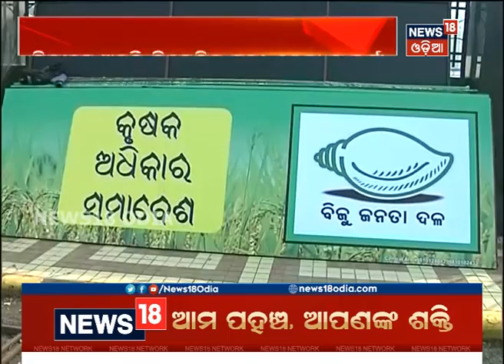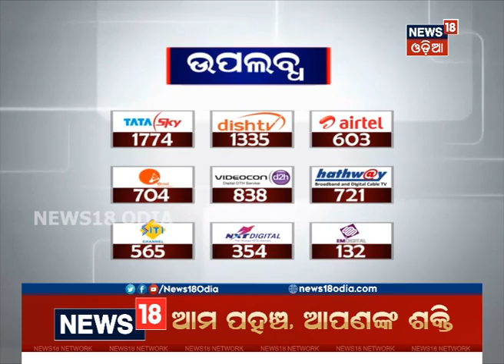Krusak Adhikar Samabesh: ଧାନର ସହାୟକ ମୂଲ୍ୟ ବୃଦ୍ଧି ଦାବିରେ ଦିଲ୍ଲୀରେ ବିଜେଡିର ବିକ୍ଷୋଭ